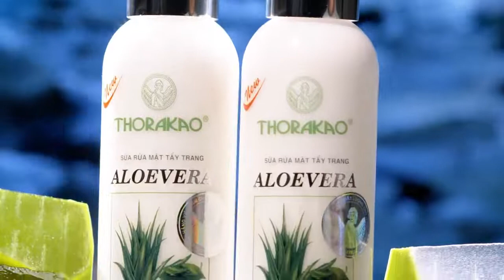Thorakao - sữa rửa mặt tẩy trang bán tại Bách Hóa An Nhiên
Mua sắm trực tuyến các sản phẩm mỹ phẩm thiên nhiên Thorakao thỏa thích và tiện lợi với gần 100 sản phẩm chăm sóc tóc, da mặt, cơ thể, đồ trang điểm..Trải qua 50 năm phát triển bền vững trên thị trường, Thorakao là thương hiệu uy tín được người Việt Nam tin dùng. Sản phẩm có nguồn gốc từ thiên nhiên, an toàn và hiệu quả với người sử dụng. Giá cả phải chăng cùng mạng lưới cung cấp rộng khắp, bạn có thể dễ dàng tiếp cận sản phẩm ở bất cứ đâu.
Các loại sữa rửa mặt Thorakao:
- sữa dửa mặt tinh chất sữa bò 120g ( loại vỏ trắng có hạt) thorakao
- Sữa rửa mặt hạt nghệ ngừa mụn 100g Thorakao
- Sữa rửa mặt hạt nghệ Thorakao 100g
- Sữa rửa mặt sữa tươi và dưa leo 100g Thorakao
- Sữa rửa mặt tẩy trang Aloevera 140g thorakao
- Sữa rửa mặt tinh chất sữa bò 120g (loại vỏ xanh không hạt) Thorakao

Địa Chỉ: 66/31 Phan Huy Ích, Phường 15, Q. Tân Bình, TP.HCM
Mua thorakao online tại: